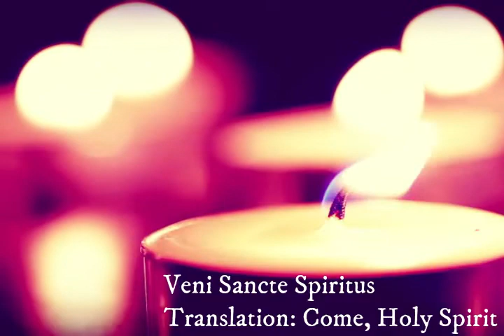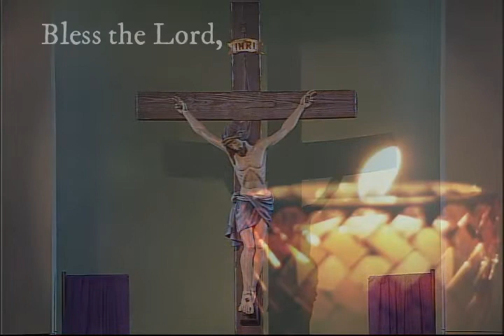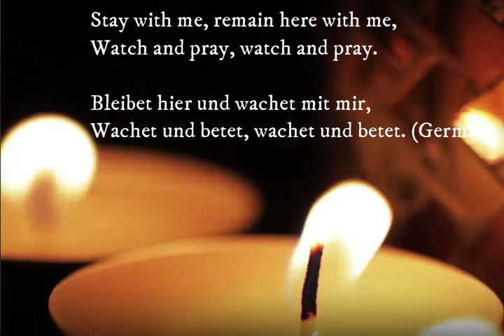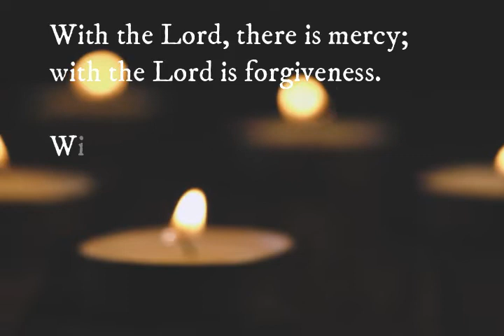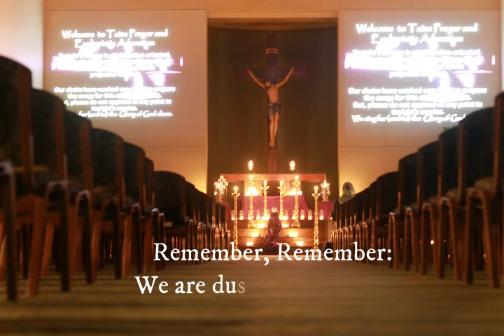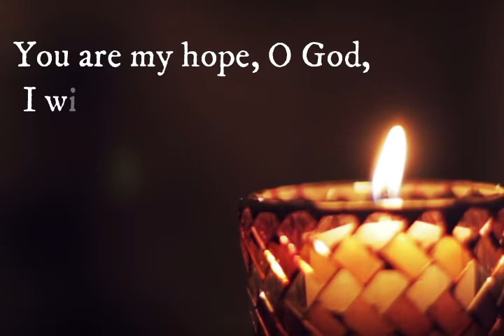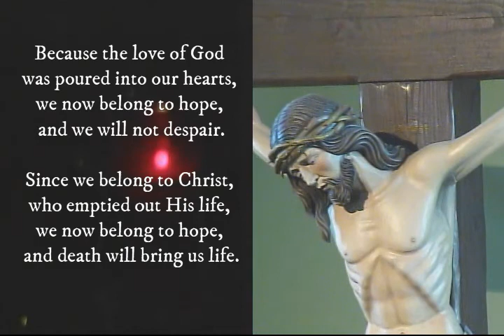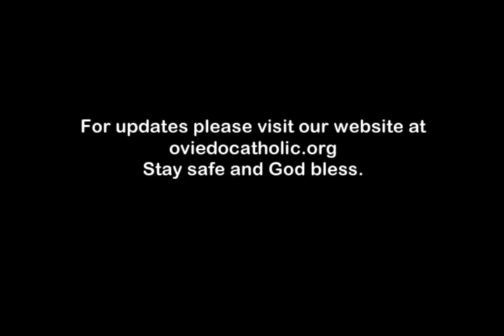Lenten Evening Prayer 032620